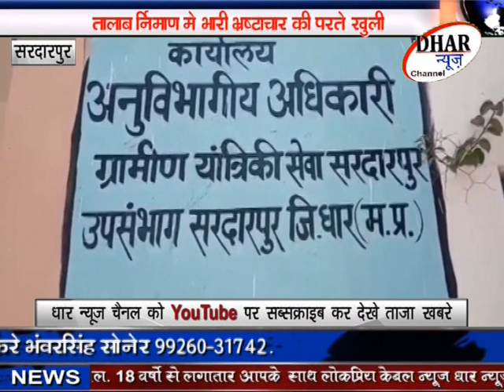सरदारपुर क्षेत्र में तालाब निर्माण में लाखों का खेल - DHAR NEWS CHANNEL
धार - आरईएस विभाग सरदारपुर के माध्यम से तालाब निर्माण में हो रहा भारी फर्जीवाड़ा , 36 लाख लागत का तालाब शिकायत के बाद जांच व मूल्यांकन पर निकला लगभग 15 लाख का , अधिकारियों में हड़कंप , पूरी खबर देखे लोकप्रिय केबल न्यूज़ धार न्यूज़ चैनल पर